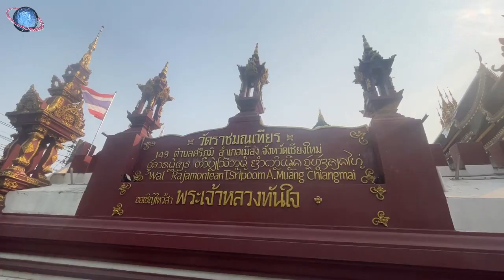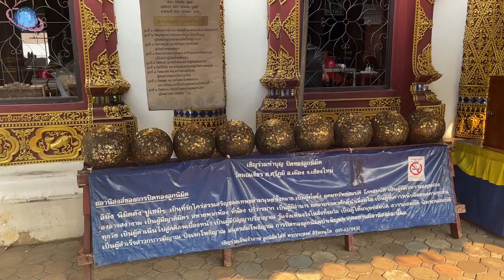🇹🇭 THAILEX VDO Wat Ratchamonthien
Wat Ratchamonthien (วัดราชมณเฑียร), i.e. the ‘Temple of the Royal House’ or ‘Temple of the Royal Palace’, is the Thai name of a Mahanikaai (มหานิกาย) Buddhist temple in Chiang Mai, located to the south of the northern city moat, opposite of Wat Lohk Molih (วัดโลกโมฬี), which is situated across and to the north of the city moat. It was established in AD 1441 by King Tilokarat (ติโลกราช), in the year of his coronation. When the Lan Na (ล้านนา) Kingdom collapsed and became a vassal state under Burma all the temples in the Kingdom were deserted until King Kawila (กาวิละ) in AD 1775 restored the independence of Lan Na, after which Wat Ratchamontien was renovated. The wihaan, the temple's prayer hall, has two storeys and the top floor is home to its principal Buddha statue. Outside and adjacent to the spacious upper balcony to the front of the wihaan's second storey is Phra Chao Luang Than Jai (พระเจ้าหลวงทันใจ), a large Buddha statue seated in the maravijaya pose often found in northern Thailand and a kind of Buddha statue of which it is said that its creation should be completed in just one day, which in itself is considered a miracle, in order for it to possess special powers, such as fulfilling the wishes of devotees that come and ask for it.